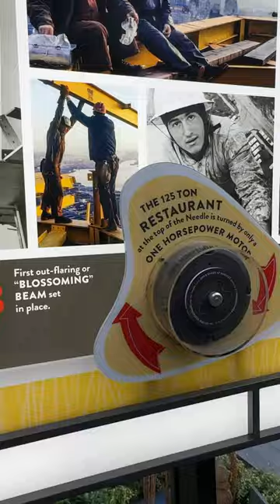Check out the SPACE NEEDLE with us! Seattle Vlogs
AZ Content will be uploading all kinds of content from A-Z and become your one stop shop for content.